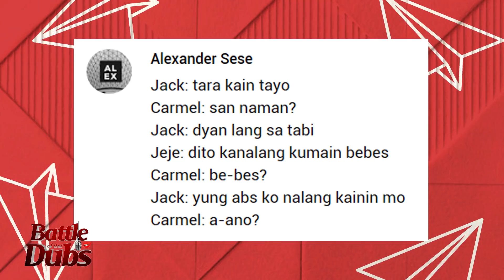Kakain ng abs? | 'Da One That Ghost Away' Parody | Battle of the Dubs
For this week’s “Battle of the Dubs”, isang eksena from 2018’s Ang Dalawang Mrs. Reyes” ang inyong co-commentan!